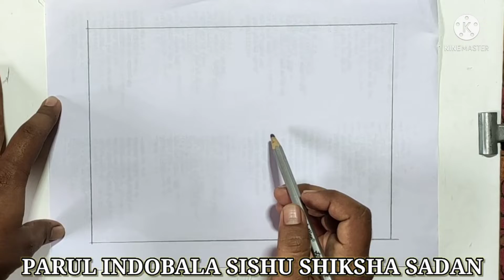drawing of air pollution